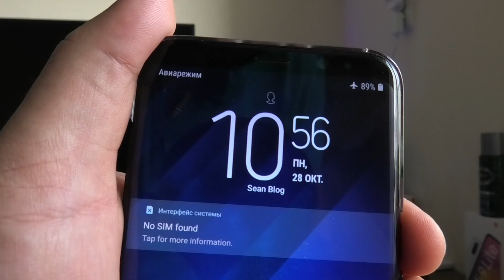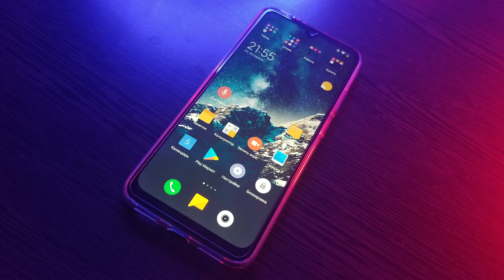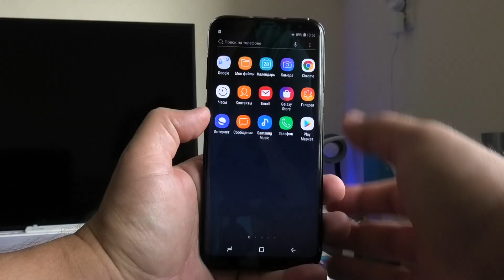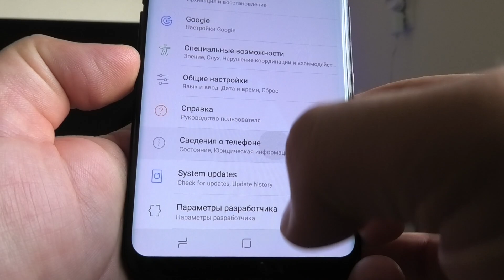Samsung Galaxy S8 PLUS в 2020 году ► СТАРЫЙ ФЛАГМАН ИЛИ НОВЫЙ СЯОМИ?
В этом видео я расскажу свои мысли о флагманском Samsung Galaxy S8 PLUS. Стоит ли его покупать сейчас? На что обращать внимание при покупке? Сколько держит батарейка б/у смартфона в хорошем состоянии?

В Galaxy S8 PLUS есть быстрая беспроводная зарядка Qi, после нее пользоваться проводной не очень приятно :)

Почему я купил Xiaomi Mi 9T вместо Galaxy S8 PLUS? Все просто - нужно развиваться, тестить новые смартфоны (плюс мой оператор подложил свинью и не хочет работать с американскими смартфонами на достойном уровне).

Выгорает ли дисплей и что делать, чтобы он не выгорал? Удобны ли изогнутые грани?

Плюсом является шикарный звук как из динамика, так и из наушников. А еще защита IP 68 дает уверенность в использовании в любых условиях.

Фото и видео - тут просто шикарные и мало кто может покорить мое сердце таким качеством! Разве что Mi 9 - сейчас это мой топ!